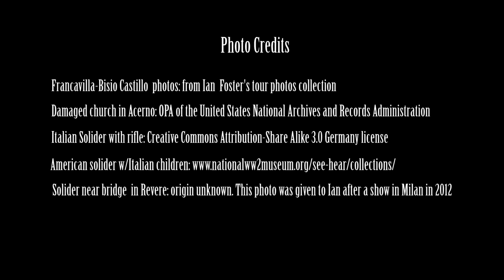Ian Foster - The Story of..."The Great Wave" (From the album The Great Wave)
"The Story of..." is a web series featuring songs from Ian Foster's 2014 release THE GREAT WAVE, released in June, 2014.